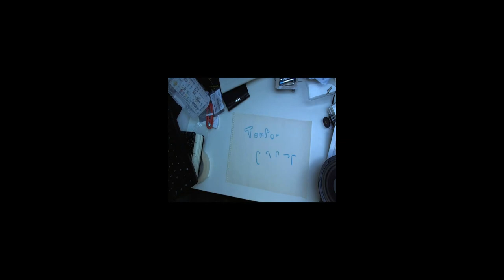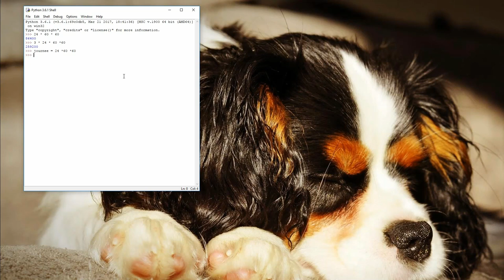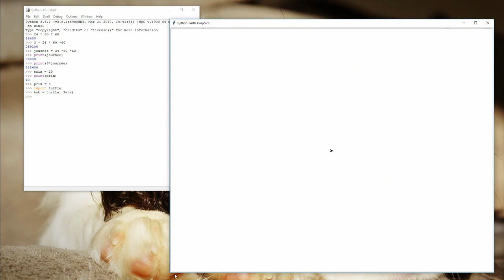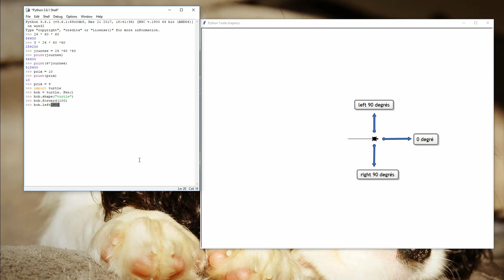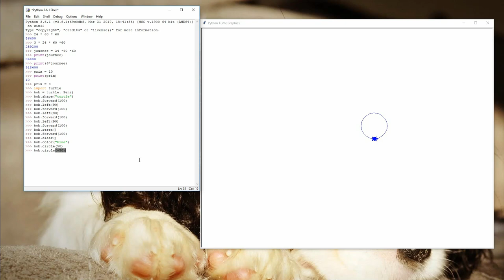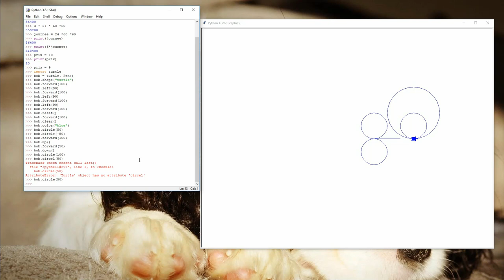A la découverte de Python - Leçon 2 : Bob la Tortue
Vous pouvez également m'aider :
- soit ponctuellement :

You can help me too:
- either punctually: